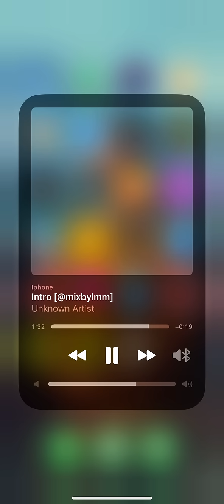Mk Intro (exclu)